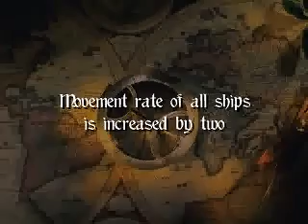Civilization 2: Wonder Videos ► Magellan's Expedition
► Civilization 2 Video List ◄